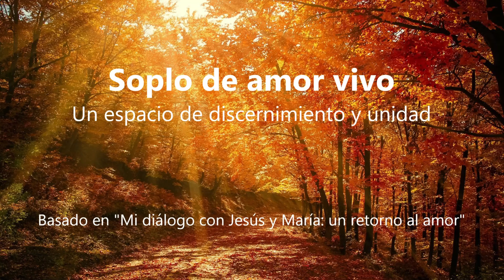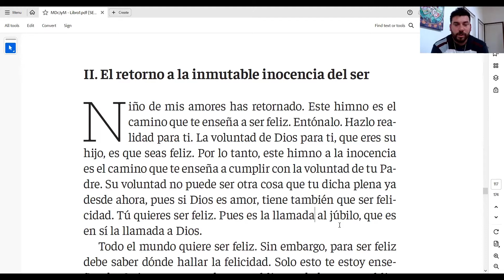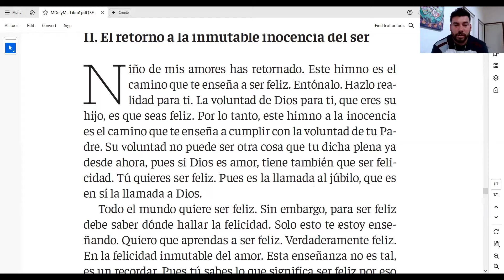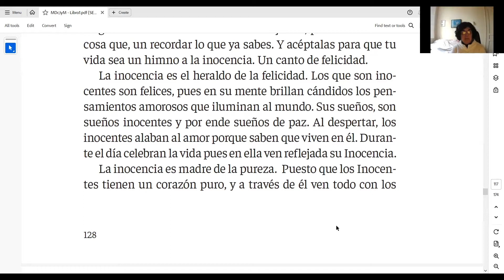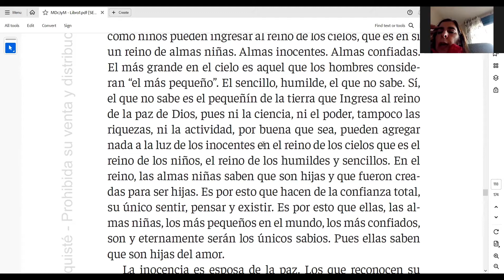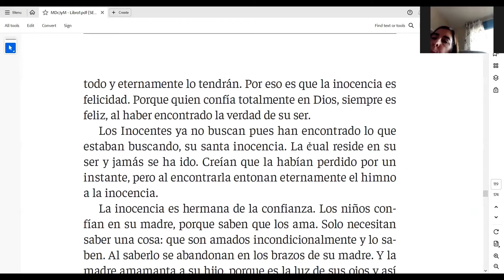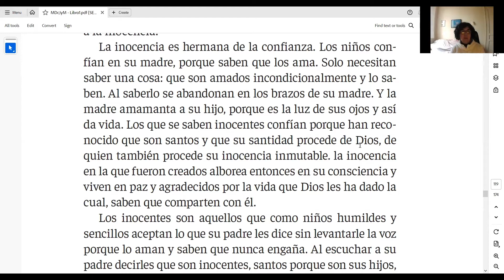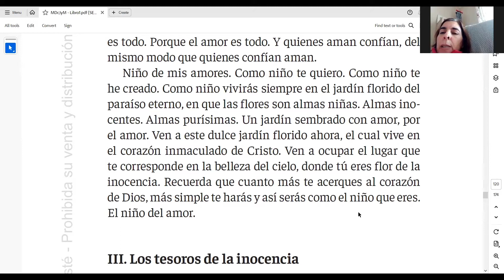Soplo de amor vivo - 29. 11. 2023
Un espacio de discernimiento y unidad basado en la obra Mi diálogo con Jesús y María: un retorno al amor, recibido por Sebastián Blaksley. Coordinado por Miguel Bini, co-fundador de Fundación Amor vivo.

Sumarte a la comunidad de "El movimiento del amor hermoso"